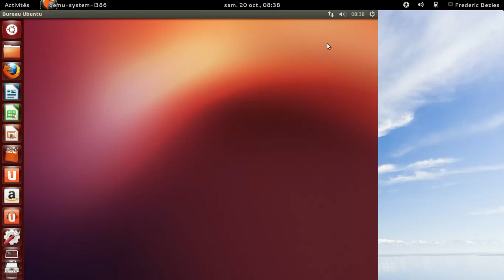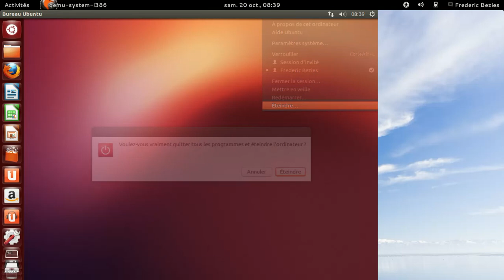ubuntu 12.10 32 bits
Démarrage dans une machine virtuelle Qemu d'ubuntu 12.10. L'affichage est un peu saccadé, mais ça fonctionne !